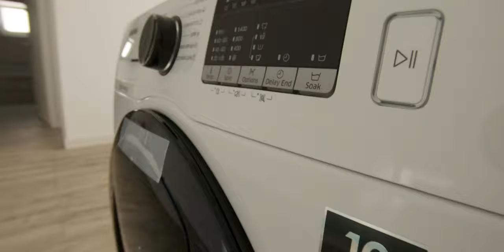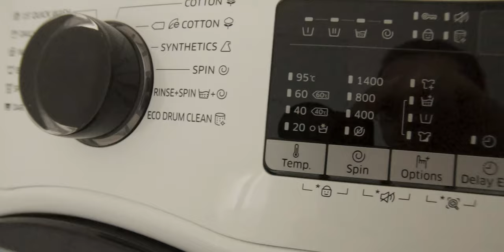Samsung WW80K44305W-LE Washing Machine - A Laundry Revolution?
Here's a quick unboxing of the Samsung WW80K44305W-LE washing machine